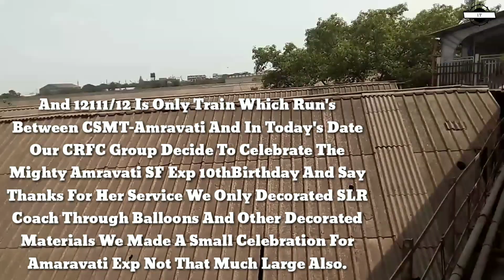10th Birthday Special Of Mighty 12111/CSMT-Amravati SF Express A Best Train Of Its Route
10th Birthday Special Of 12111/CSMT-Amravati SF Express A Best Train Of Its Route
Hiiii Friends Iis Video Mai Mainai Aapse 12111/Mumbai CSMT Amravati Super Fast Express ka birthday celebration and Some Skippings Share Kiya hu Mujai Uumid hai kee aap koo yai video pasand aaya hogaa agar aap koo yai video pasand aaya tho aamari iis video koo like and amari channel koo "SUBSCRIBE" bhi Kardijiyai Ok Thanks Friends For Watching See You All Soon In Next Upcomming Video.

Pic:-Pranish Shinde